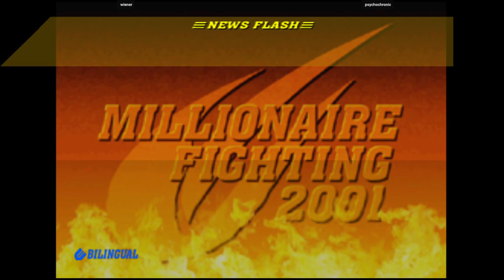CVS2 | wiener VS psychochronic | 🇺🇸🇨🇦 Fightcade Flycast